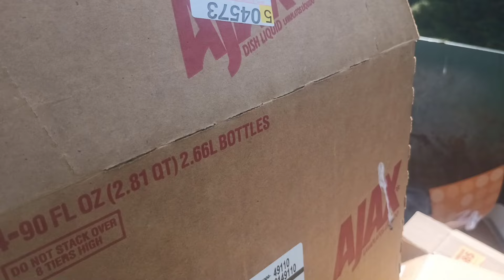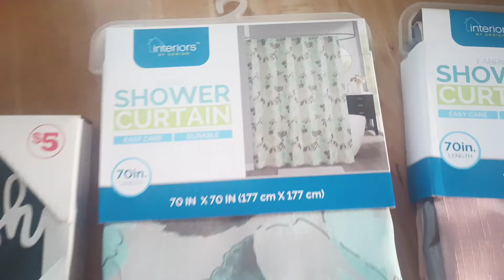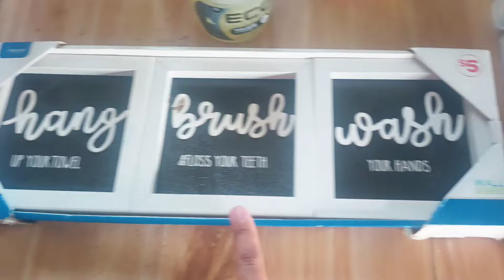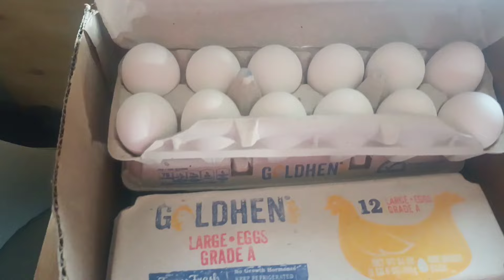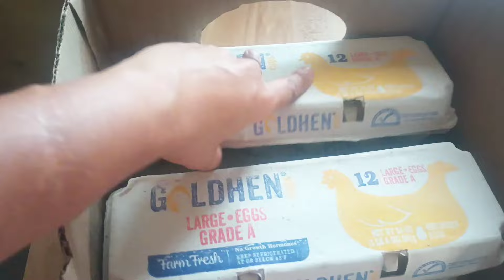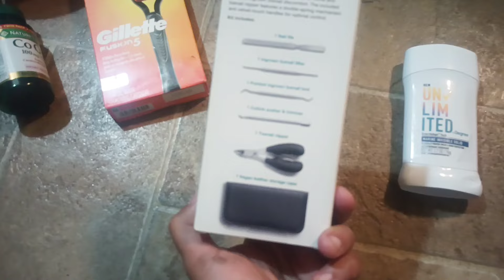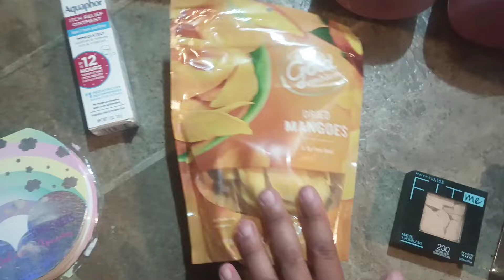DUMPSTER DIVING// THERE'S NOTHING BETTER THAN FREE...& FAMILY DOllAR SURPRISED ME😲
MANY LITTLE BLESSINGS 🙏❤️